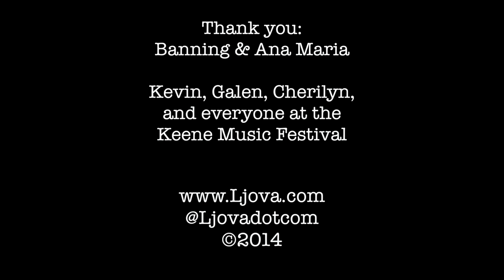Ljova - Emin (Ми Минор) - Live in Keene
Emin (Ми Минор)
music composed & performed by Ljova
live at Sumner-Knight Chapel, Woodlawn Cemetery
Keene Music Festival
Keene, New Hampshire

video by Galen Trinkle
audio by Kevin Dremel
fadolín by Eric Aceto
Boomerang 3 Looper

commissioned by Banning Bouldin & Ana Maria Lucaciu for New Dialect